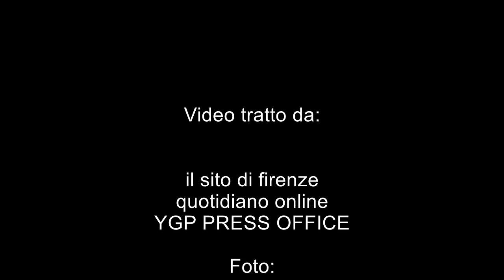VIDEO TESTAMENTO LORENZO ORSETTI - Orso Tekoşer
Lorenzo Orsetti - Orso Tekoşer
Militante antifascista, Lorenzo Orsetti – Orso Tekoşer è nato a Bagno a Ripoli il 13 febbraio del 1986 ed è caduto martire ad Al-Baghuz Fawqani,Siria, il 18 marzo del 2019, combattendo contro la milizia fascista dell’Isis e per la causa della rivoluzione confederale nella Siria del Nord-Est, nelle file delle Unità di Protezione Popolare (YPG).